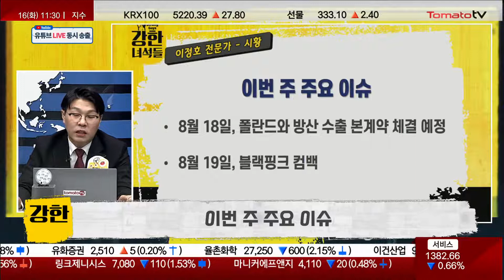이번 주 주요 이슈!! 폴란드 방산수출 본계약/블핑 컴백/갤Z4 사전판매/빌형 국회 방문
▶ 강한 녀석들 : 월~금 11:00 ~ 12:00
이정호(토마토투자클럽)
이정호 전문가 투자클럽 :